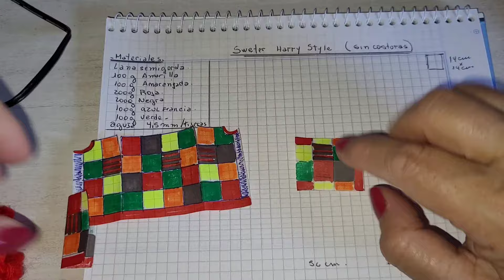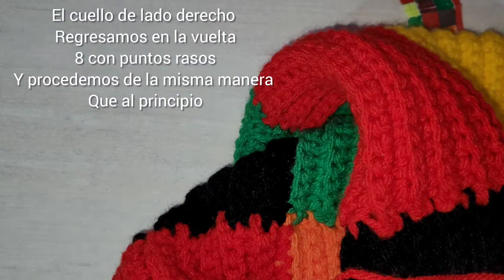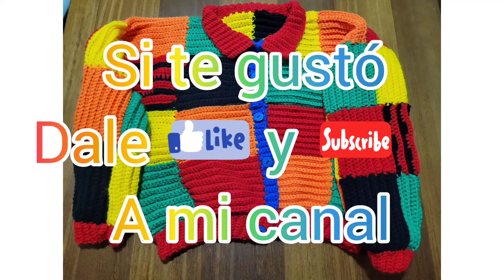CARDIGAN SUETER DE HARRY STYLES 🥰 MUY FACIL DE TEJER 🧶JW Anderson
Si todavia no tienes tu sueter sueater de Harry Style? Míralo aquí. Sin costuras CROCHET. comenzado desde un lado y terminado por el otro. Una sola pieza.
Prepara tu sueater de harrystyle en una sola pieza. cardigan harry style
ESTE TUTORIAL ES UNICO.🚀👌
Deja tu comentario de cual es el tejido sin costura que te gustaría aprender?